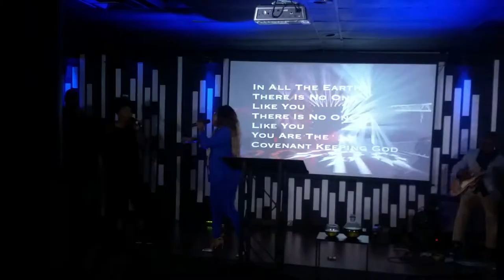Covenant Keeping God Live - Avantii Uzor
Avantii Uzor ministers her new song Covenant Keeping God Live in Atlanta at the Rock Hill Church